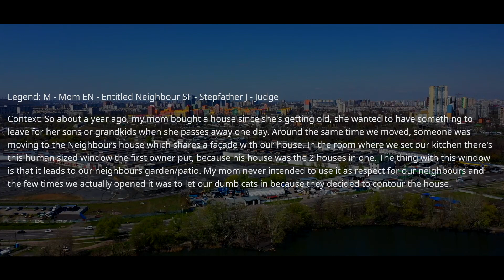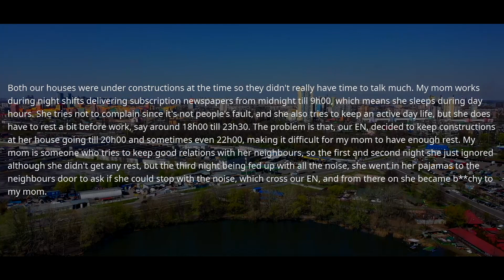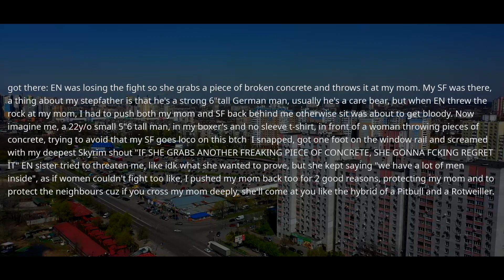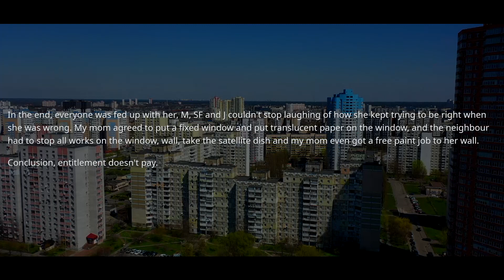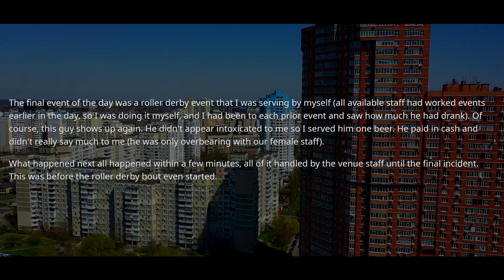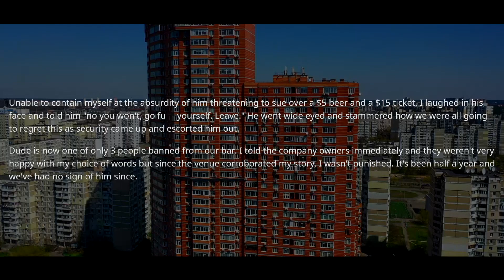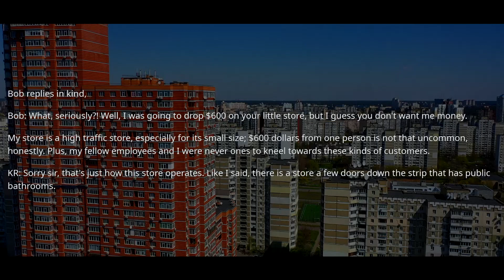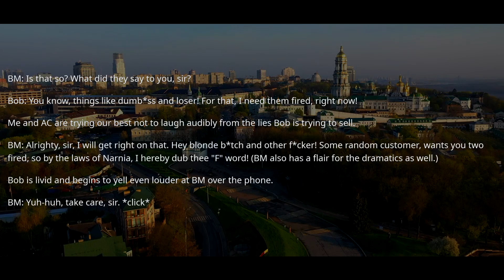Neighbor Built The Wall on My Property to Seal My Window OFF ! Well, Neighbour, I'm The Owner ! r/EP